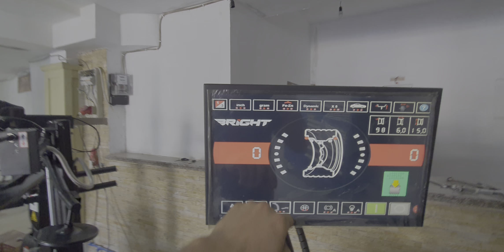GOMISTERI FITIMI - BRIGHT PREMIUM - FAZA 1 : 30 09 2022